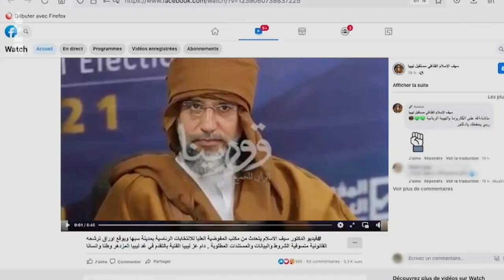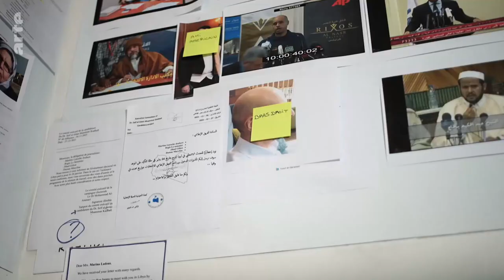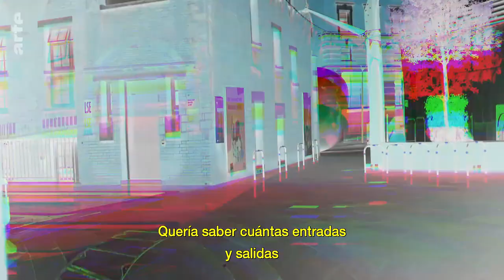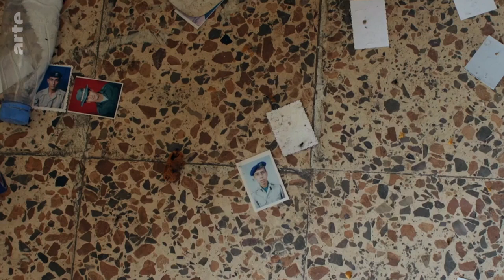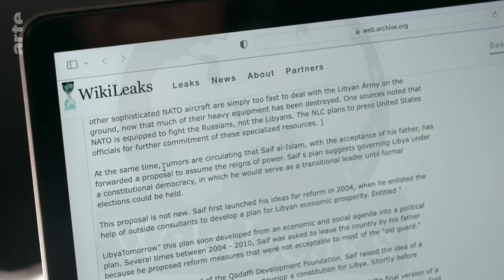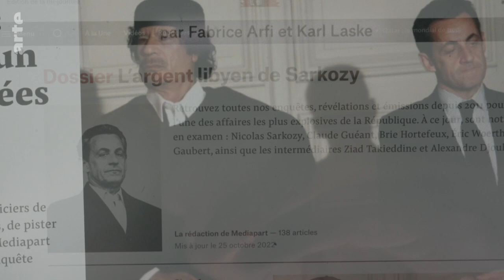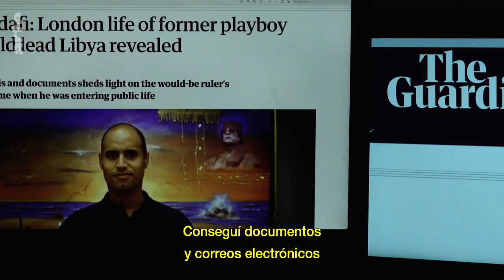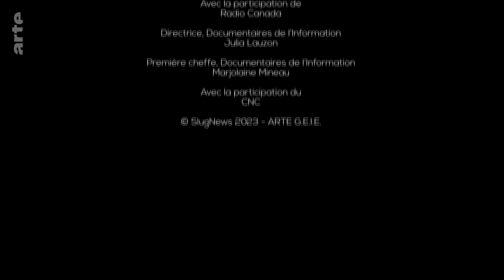La vuelta de Saif al Islam.